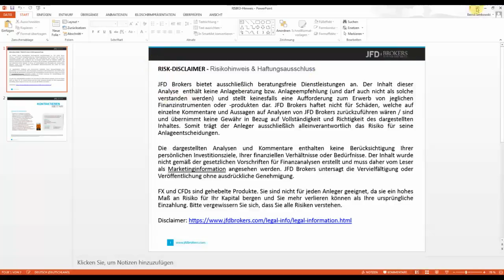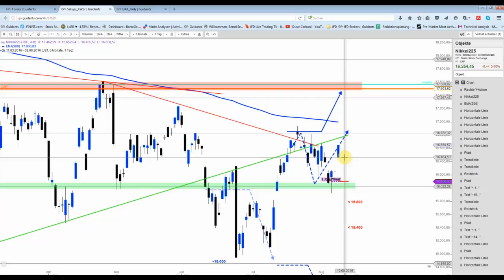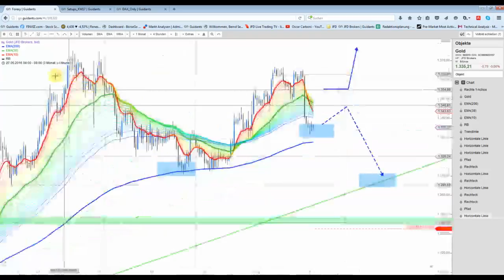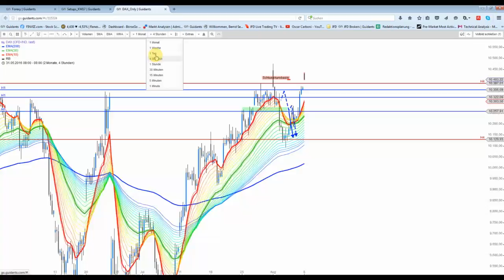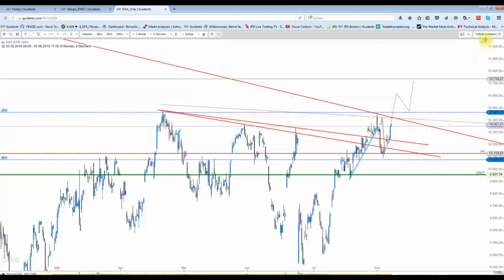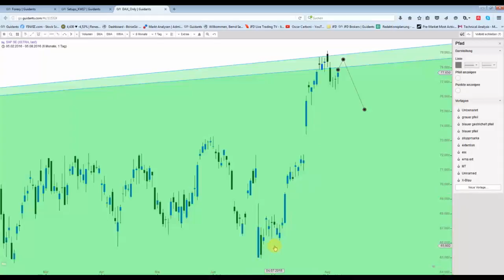8 August: DAX startet mit einem Up-GAP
Im FDAX wurde heute früh ein Hoch bei 10.436 Punkten erreicht. Anschließend gab es Gewinnmitnahmen. Für die Bullen wäre es nun extrem wichtig, dass diese Kurslücke NICHT geschlossen wird.